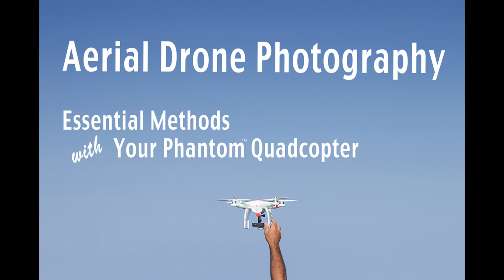Aerial Drone Photography -- Aloha from Hawaii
I put together this show as a demo reel for my presentation at NAPP Photoshop World Conference and Expo in Atlanta, Georgia in April 2014. My Photographs here are captured using the DJI Phantom 1 holding a GoPro Hero3, and Phantom 2 Vision holding the FC200 camera.

My recently publishedl book, "Aerial Drone Photography -- Essential Methods With Your Phantom Quadcopter" is now available